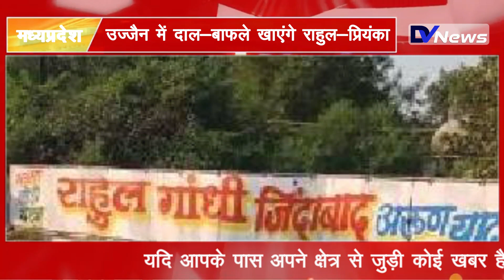MP: उज्जैन में भारत जोड़ो यात्रा के दौरान दाल बाफले खाएंगे राहुल-प्रियंका | DV News India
कांग्रेस नेता राहुल गांधी की भारत जोड़ो यात्रा की मध्यप्रदेश में एंट्री 23 नवंबर को होगी। महाराष्ट्र में जलगांव के जामोद से होते हुए यात्रा बुरहानपुर के बोदरली गांव पहुंचेगी। यात्रा 15 दिन में प्रदेश के 6 जिले बुरहानपुर, खंडवा, खरगोन, इंदौर, उज्जैन और आगर-मालवा में घूमेगी। मप्र में यात्रा 399 किलोमीटर चलेगी।

Congress leader Rahul Gandhi's Bharat Jodo Yatra will be entered in Madhya Pradesh on November 23. In Maharashtra, the yatra will reach Bodarli village of Burhanpur via Jamod in Jalgaon. In 15 days, the yatra will cover 6 districts of the state, Burhanpur, Khandwa, Khargone, Indore, Ujjain and Agar-Malwa. In MP, the journey will run for 399 kms.